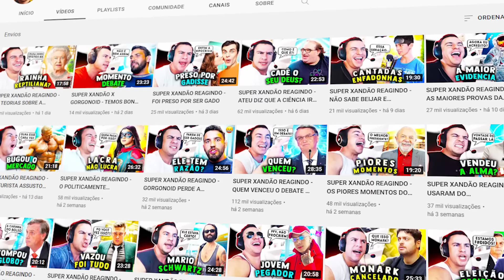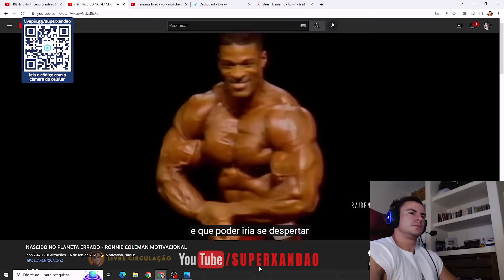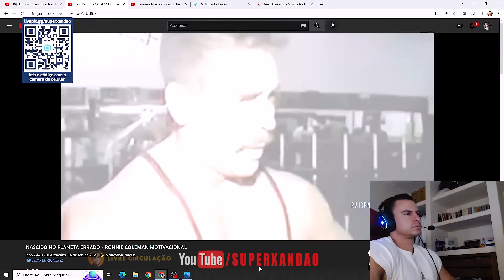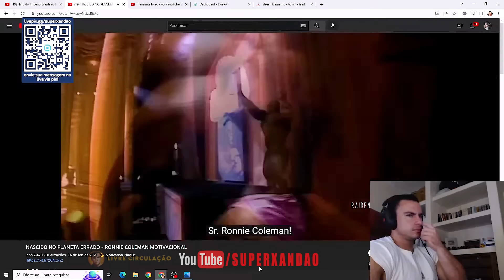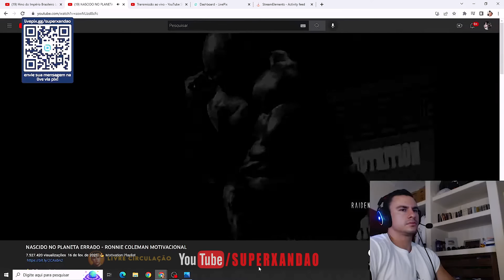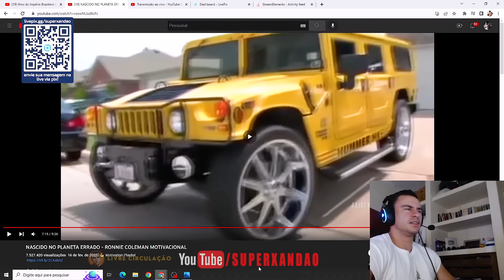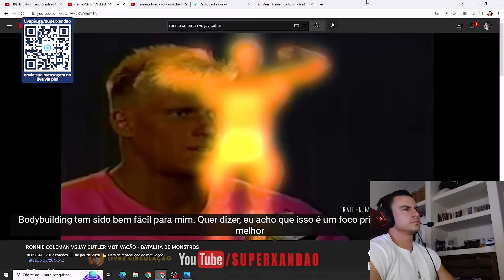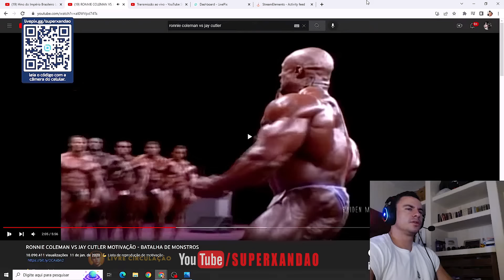SUPER XANDÃO REAGINDO - NASCIDO NO PLANETA ERRADO | RONNIE COLEMAN MOTIVACIONAL | JAY CUTLER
SUPER XANDÃO

⚠️  AVISO IMPORTANTE ⚠️

SUPER XANDÃO REAGINDO - RONNIE COLEMAN VS JAY CUTLER  | RONNIE COLEMAN MOTIVACIONAL | NASCIDO NO PLANETA ERRADO